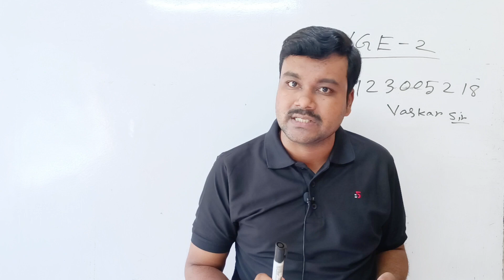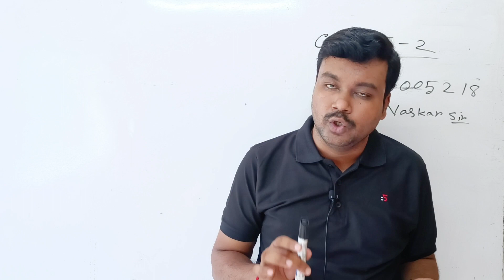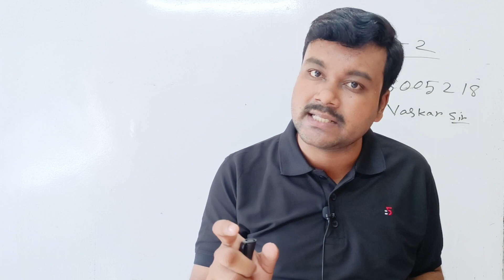CU 2nd semester political science general suggsation 2023 | semester 2 political science general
2nd semester political science suggestion 2022
ba 2nd semester political science suggestion 2022ba 2nd semester political science suggestion 20232019 political science general question paper
Cu political science semester 2 question papercu ba 2nd semester suggestion political sciencelast minutes suggestion